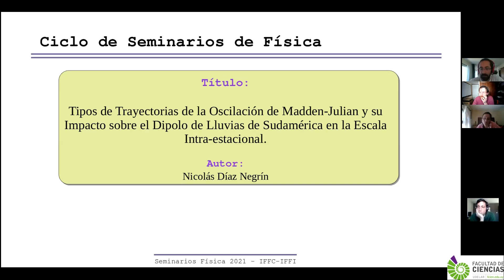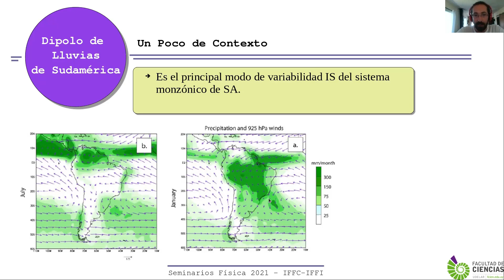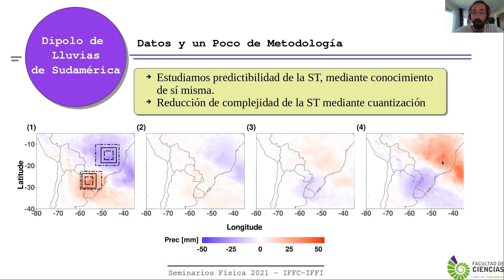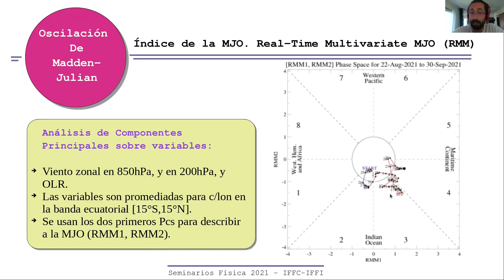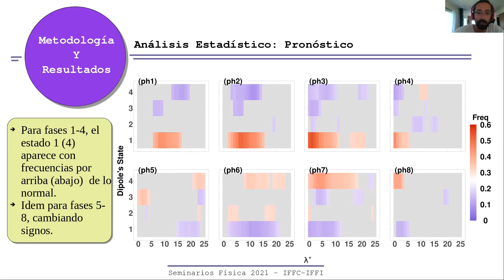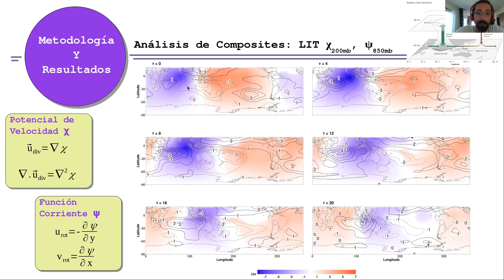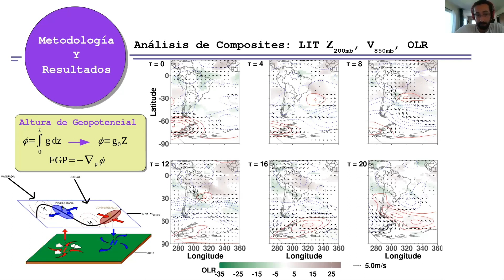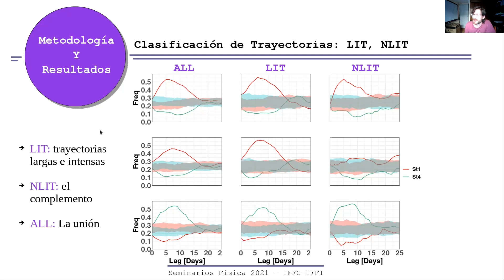Oscilación de Madden-Julian y su Impacto sobre el Dipolo de Lluvias de Sudamérica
La escala intraestacional (IS) pertenece a un rango temporal donde nuestra habilidad para predecir el comportamiento de la atmósfera es baja. Esto se debe a que dicha escala está definida más allá del límite predictivo dado por el comportamiento caótico de la atmósfera (aproximadamente 10 días), y por debajo de la escala estacional (90 días), donde sistemas conocidos de evolución lenta dan predictibilidad a la circulación atmosférica (ejemplo, El Niño Southern Oscillation).

La Oscilación de Madden-Julian (MJO) corresponde al principal modo de variabilidad tropical con evolución característica en la escala intraestacional, y con influencia en regiones remotas tanto tropicales como extratropicales a escala global. En esta charla, nos centraremos en el estudio de la predictibilidad del Dipolo de Lluvias de Sudamérica en la escala IS, y la clasificación e influencia de dos tipos de trayectorias de la MJO sobre este sistema.